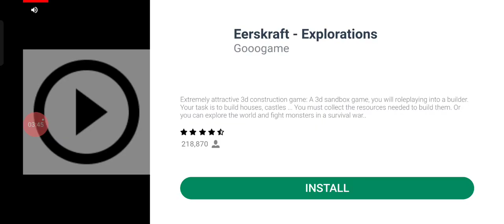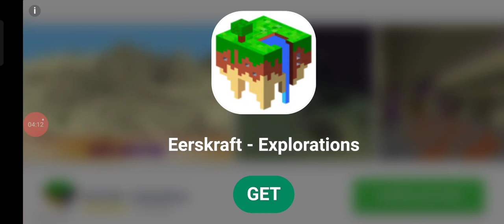18 June 2023